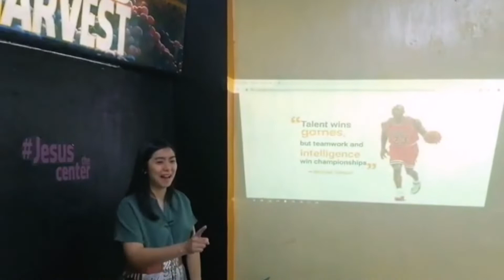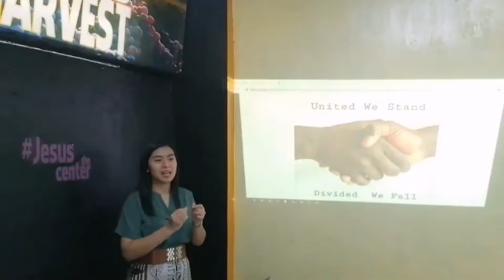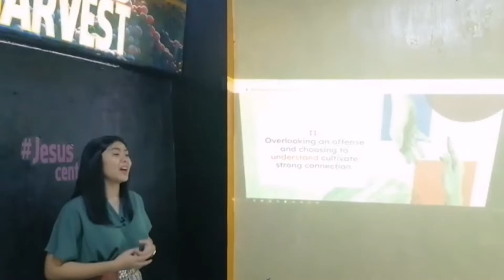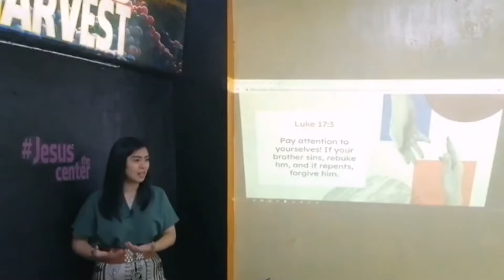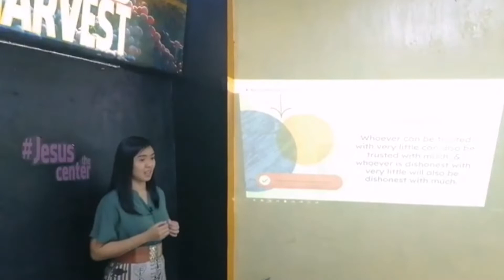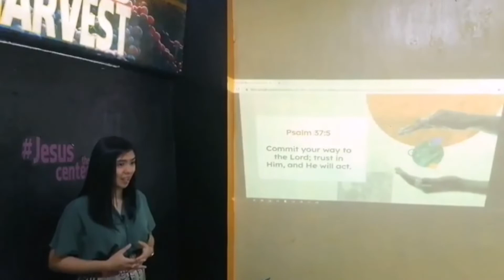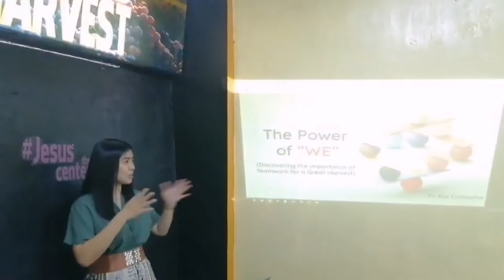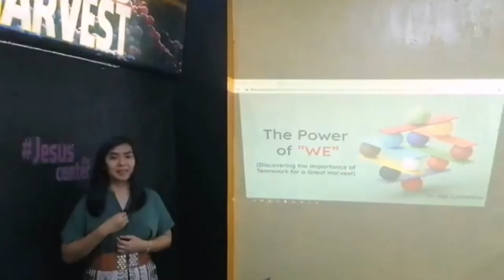Harvest The power of "WE". - Tagalog English Sermon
Preacher Kei